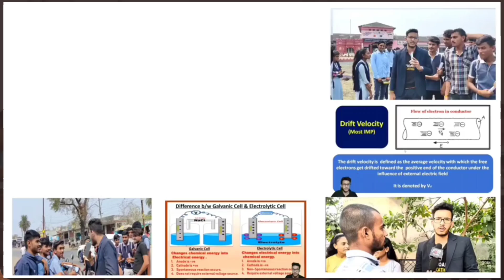MP Board Latest Update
Download MP Board Education App
from playstore...